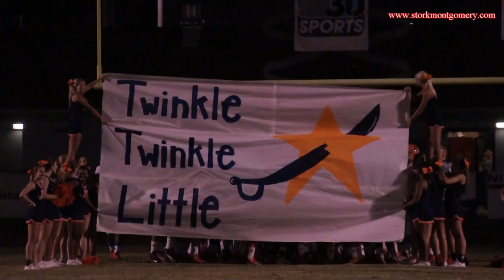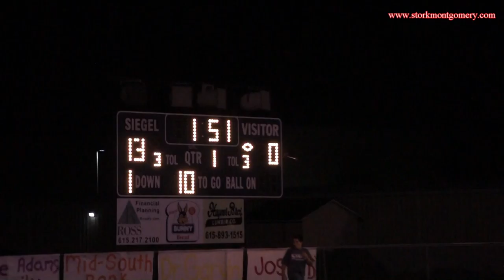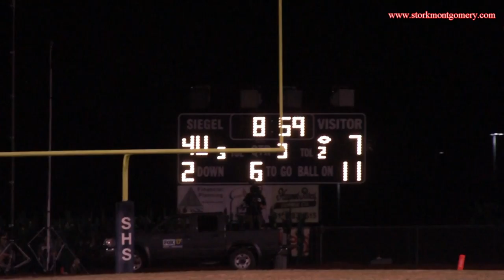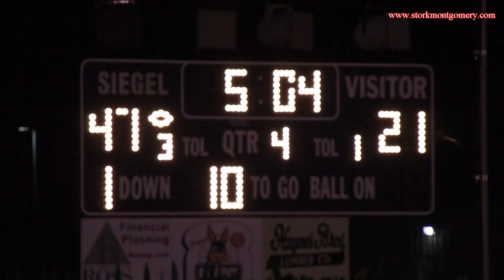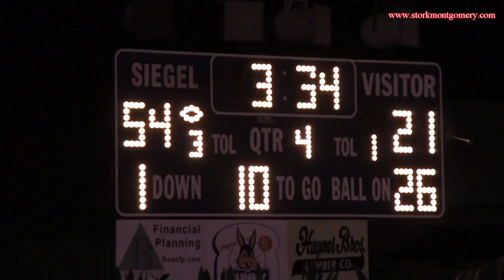Siegel vs Beech Lower Field 2013